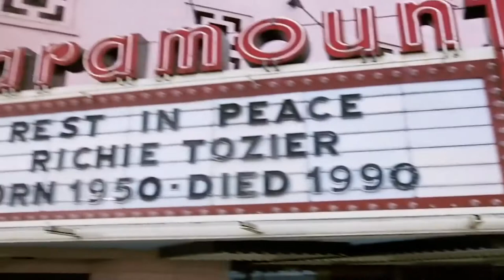4 Best And 4 Worst Clown Movies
Will keep stay updated with the Latest Movie Trailers.
Best: Terrifier (2016) | 0:14
Worst: It (1990) | 0:56
Best: Killer Klowns from Outer Space (1988) | 1:48
Worst: Gacy (2003) | 2:23
Best: It and It: Chapter Two (2017/2019) | 3:09
Worst: Clownhouse (1989) | 3:49
Best: Shakes the Clown (1991) | 4:54
Worst: Big Money Rustlas (2010) | 5:43
Clowns are the creepiest children's entertainers on Earth, so naturally, they've been used to terrify and delight grown-up film fans for decades. From homicidal aliens to juggalo cowboys, here are our picks for the four best - and four worst - clown movies of all time.

If you haven't seen Terrifier, congratulations on your ability to sleep a full eight hours without waking up in a cold sweat. An indie film that sat on the shelf for a few years before being released, Terrifier is one of those rare horror movies that doesn't seem to feel the need to over-explain its villain. The audience knows that he's a clown, and he's probably demonic. But that's about it. He's silent, grinning, and more than delighted to go on a trip to Slaughtertown any time he can.

Terrifier is a low-budget horror movie spinning off of an even lower-budget short film, and it's got "love letter to the good old days of horror" dripping off of it like viscera off a clown monster's chainsaw. It has gory practical effects. It has party girls getting mutilated. And if you're down with slasher throwback sickness, it's 100% worth looking up.

Yes, 1990's TV version of It is charming in it own way. It's a slice of horror filmmaking from a simpler time. But it's just a bit agonizing to watch without the rose-colored glasses of nostalgia.

Don't get us wrong: Tim Curry's performance as Pennywise is fantastic - it's the movie around him, hampered by a made-for-TV budget and content restrictions, that hasn't aged well. There's the barely-animated giant spider at the conclusion. There's the rough acting and the dramatic screaming about Pennywise being too mean. There's the filmmakers' steadfast faith in the usually outstanding Harry Anderson's comedic stylings being able to carry the day, only to watch him uncharacteristically drop the ball.  Keep watching the video to see the 4 best and 4 worst clown movies!